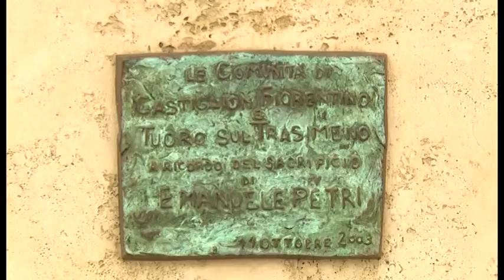Gabrielli ad Arezzo per l’anniversario della morte di Petri